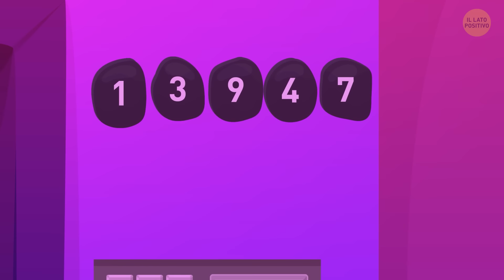Hai il sesto senso per risolvere questi enigmi?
Pensi di avere il sesto senso per risolvere degli enigmi che ti metteranno a dura prova? Unisciti a noi in un'avventura entusiasmante mentre mettiamo alla prova la tua intuizione e la tua capacità di ragionamento con questi intricati rompicapi. Abbiamo una serie di indovinelli che sfideranno la tua logica e creatività, spingendoti a pensare fuori dagli schemi. Raduna amici e familiari e scopri chi riuscirà a risolverli per primo: è il modo perfetto per scatenare una divertente competizione. Tuffati e scopriamo se hai quello che serve per essere un vero maestro degli enigmi!